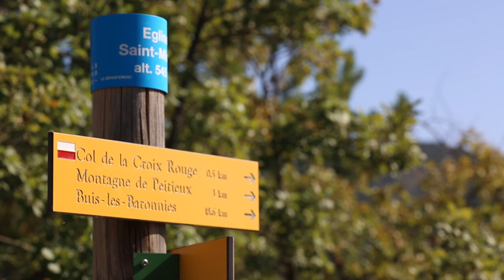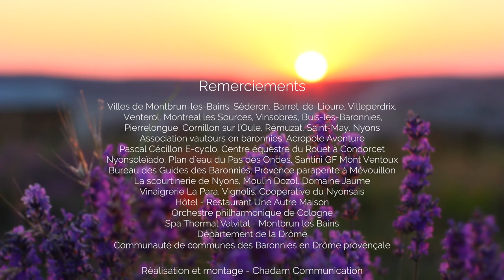Bienvenue dans les Baronnies en Drôme provençale !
Les Baronnies, la destination faite pour vous !
Nées de la rencontre de la Provence avec la montagne, les Baronnies provençales offrent un territoire auquel tous les amoureux de la nature sont sensibles. On y vient pour la qualité de vie : attiré par le sud, la chaleur, les oliviers, les cigales et la lavande !